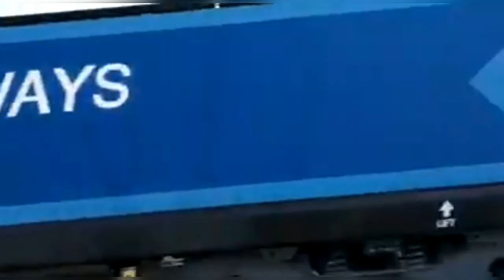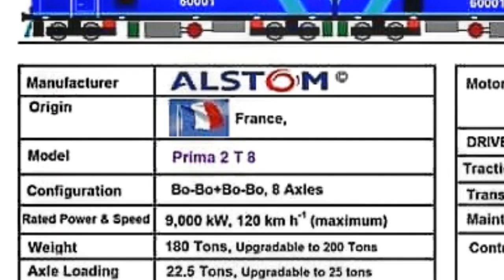Super powerful WAG12 hauling 118 wagons-Made in India 12000 HP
According to the railway official statement issued here through the ECR, the locomotive has been named as WAG12 with number 60027. The locomotive started pulling a freight train with a composition of 118 wagons from Pt Deendayal Upadhyaya to Bardhawan junction in West Bengal via Dehari on-sone rail route.